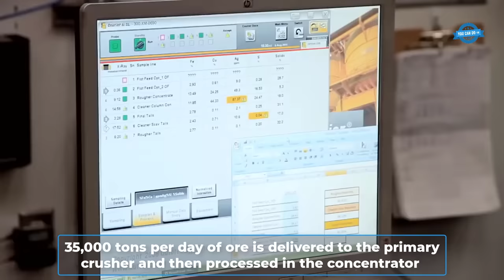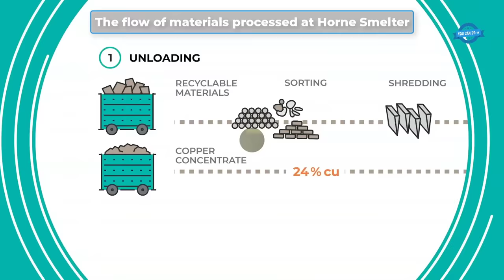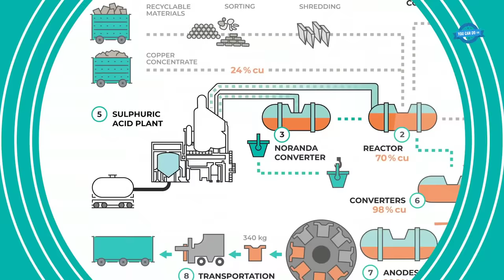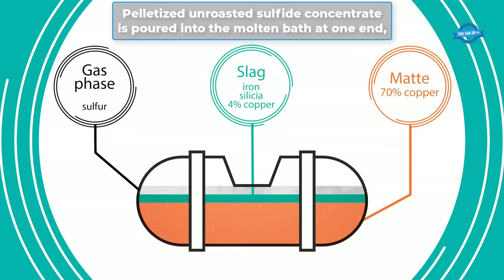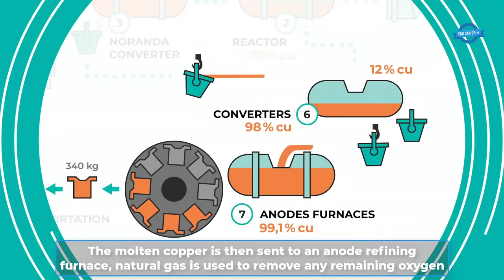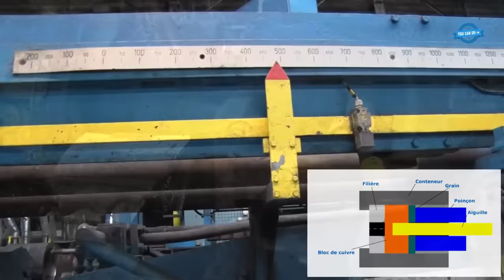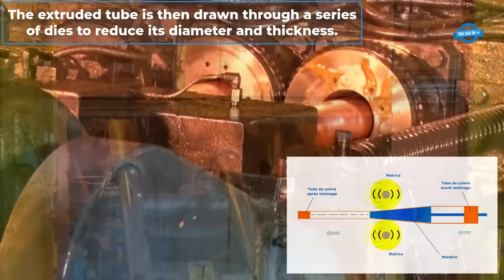Amazing Process Of Mining Copper Ore To Produce Copper And Copper Products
0:20. Copper mining
4:11. Copper anodes production process
8:34. Copper tube manufacturing process